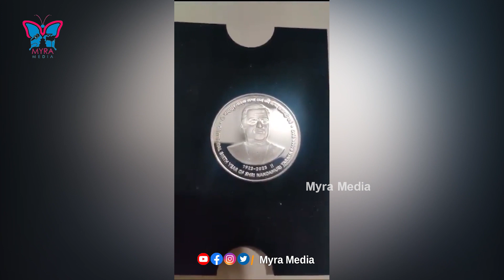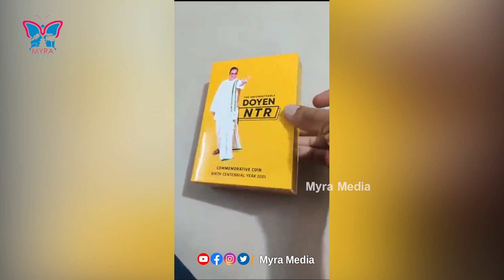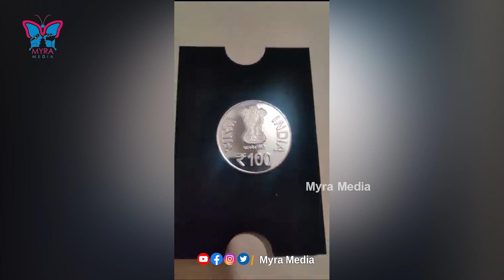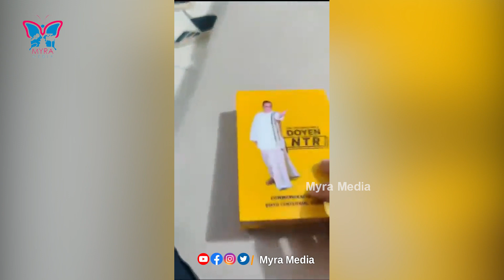ఎన్టీఆర్ రూ.100 కాయిన్ ఇదే..NTR 100Rupee Coin Creates New Records | Sr NTR’s 100 Rupees Coin Release